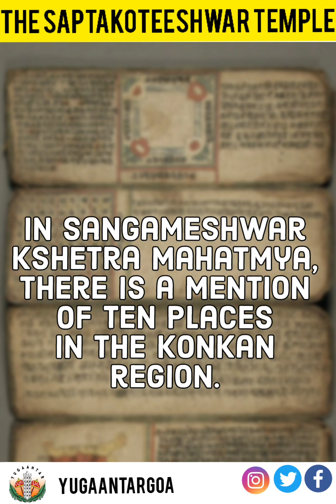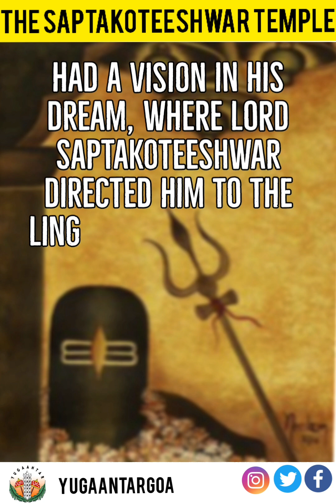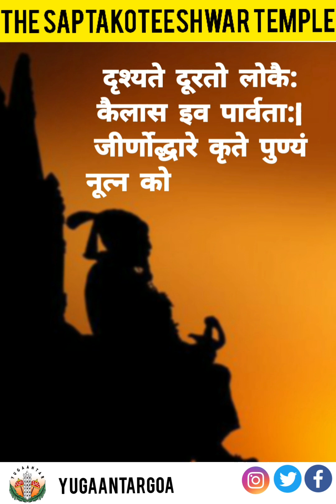Etihas of Saptakoteeshwar temple | Narve | Shivaji Maharaj and Goa | history of GOA | Goan temples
Saptakoteeshwar temple of Narve is one of the oldest and holiest place in Goa.
Originally as mentioned in Sahyadri Khand the Saptakoteeshwar temple was located on an island of Diwadi. There was a savage attack on this temple.
It's our privilege to thank @shefvaidya  for her dedicated work in making the audio of this video